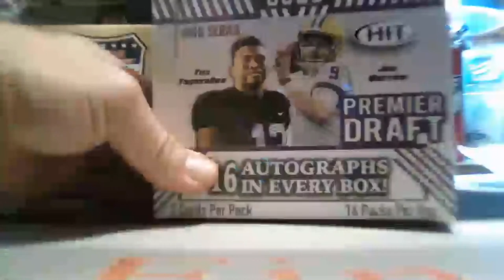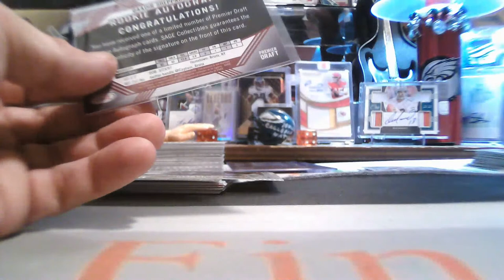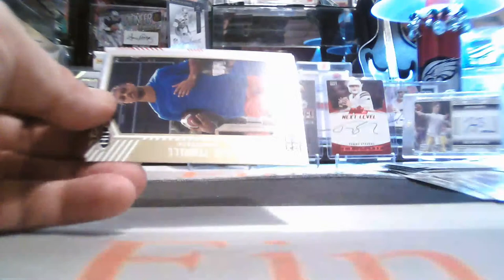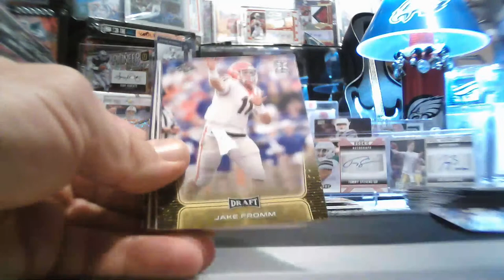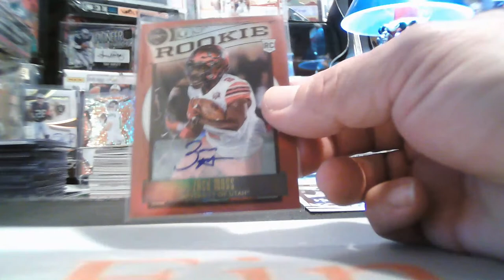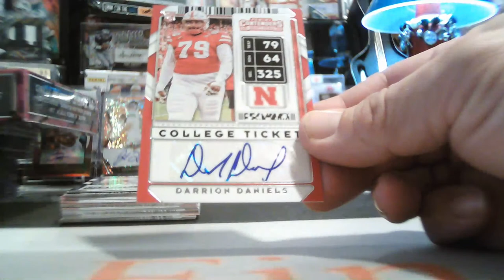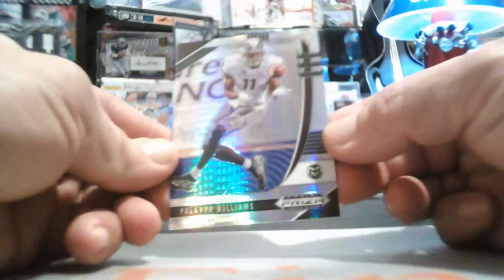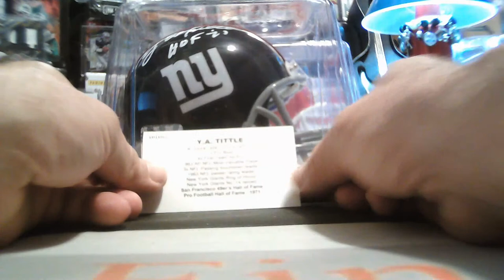7/8/2020 FACEBOOK 6-BOX 2020 PRIZM-FLASH-LEGACY-HELMET MIXER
7/8/2020 FACEBOOK 6-BOX 2020 PRIZM-FLASH-LEGACY-HELMET MIXER